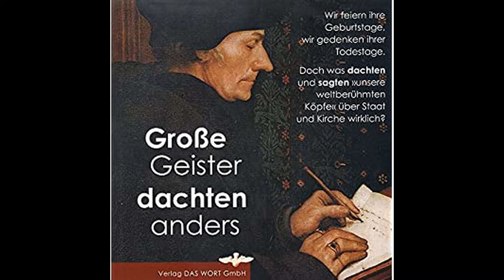Große Geister dachten anders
"Große Geister dachten anders" - das kleine Buch beinhaltet viele interessante Zitate unserer großen Dichter und Denker. Viele Zitate von damals, sind heute wieder aktuell und enorm wichtig.
Gerade Zitate zum Thema "Staat und Kirche". Ein kleiner Ausschnitt aus dem Buch möchte ich euch mitgeben um über die Zitate nachzudenken und zu reflektieren.